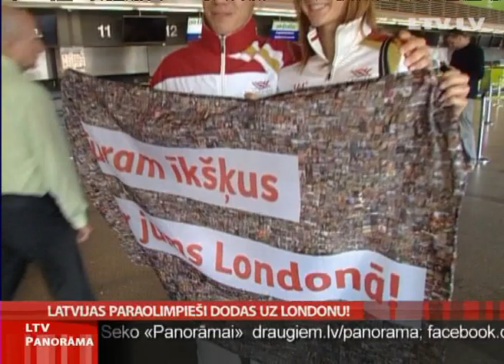Latvijas paraolimpieši dodas uz Londonu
Londona -- saturies! Pie tevis dodas otrais Latvijas sportistu zelta vilnis! Ar tik iedvesmojošiem ceļa vārdiem uz Paraolimpiskajām spēlēm pavadīja mūsu paraolimpiskās komandas dalībniekus. Šodien ceļā devās viens sportists, pārējie viņam sekos jau rīt no rīta!